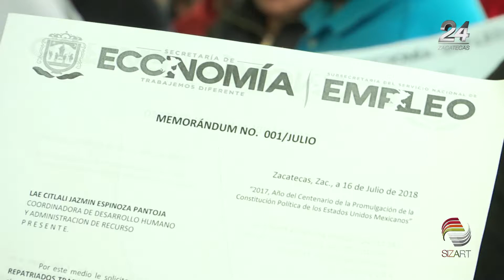Genera Zacatecas cerca de 900 empleos formales al mes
A nivel nacional, Zacatecas es el segundo estado de la república en generar mayores posibilidades de empleo, en los primero 21 meses de la actual administración se ha logrado la colocación de 17 mil nuevos trabajos formales gracias a la atracción de industrias A nivel nacional, Zacatecas es el segundo estado de la república en generar mayores posibilidades de empleo, en los primero 21 meses de la actual administración se ha logrado la colocación de 17 mil nuevos trabajos formales gracias a la atracción de industrias